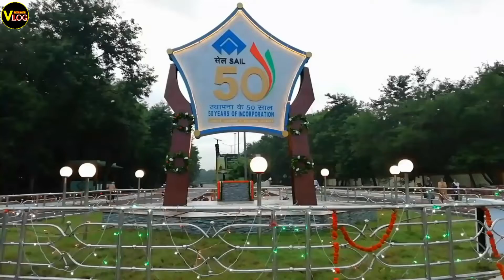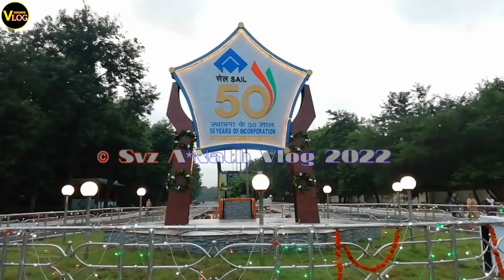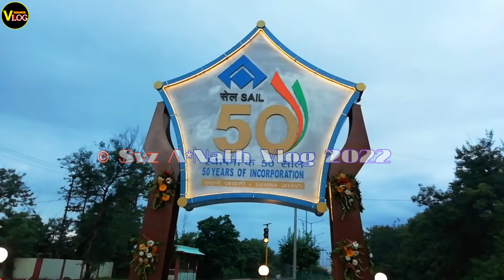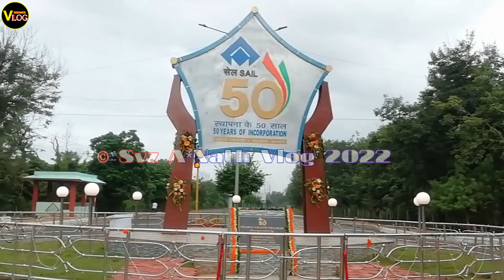स्वर्ण जयंती | Swarna Jayanti Smaarak | Amrut Mahotsav 2022 | Rourkela Vlog Episode | 15th August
Svz A*Nath Vlog Episode Main Hum Swarna Jayanti Smaarak Ke Baare Main Discussion Karenge Aur Iss Smaarak Ke Baare Main Jaanenge.

SVZANATH VLOG Is Provides You An Enhance Level Vlog Related To
01)  Festival Vlog
02)  Unboxing Vlog
03) Travel Vlog
04)Food Vlog
05) Motivational Vlog And More.
SVZANATH VLOG
SVZ A*NATH

QUERIES SOLVED :-👇
01) Swarna Jayanti Vlog
02) Swarna Jayanti Monument
03) Swarna Jayanti Smaarak In Rourkela
04) Swarna Jayanti Smaarak Kya Hai
05) Jayanti Smaarak
06) SAIL
07) Rourkela Vlog Episode
08) Rourkela Steel Plant
09) Amrut Mahotsav 2022
10) Swarna Jayanti Smaarak By Svz A* Nath Vlog

स्वर्ण जयंती || Swarna Jayanti Smaarak || Amrut Mahotsav 2022 || Rourkela Vlog Episode || 15th August || Svz A*Nath Vlog ||